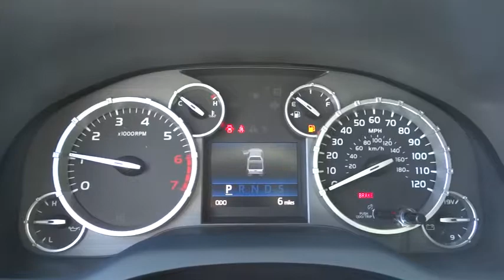2014 Toyota Tundra 4WD Truck San Jose, San Francisco, Oakland, Fremont, Sunnyvale, CA 7351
2014 Toyota Tundra 4WD Truck CrewMax 5.7L V8 6-Spd AT LTD 4x4 Truck - Stock#: 73515 - VIN#: 5TFHY5F10EX393845

Fremont Toyota
5851 Cushing Pkwy

KEY FEATURES AND OPTIONS Comes equipped with: Air Conditioning. This Tundra 4WD Truck also includes Tachometer, Cruise Control, Security System, Keyless Entry, Tilt Steering Wheel, ABS Brakes, Power Locks, Side Airbags, Fog Lights, Digital Info Center, Privacy Glass/Tinted Windows, Steering Radio Controls, Homelink System, Traction Control, Dynamic Stability, Rear Defogger, Lthr. Shifter. Air Conditioning, Cruise Control, Tinted Windows, Power Door Locks, Leather Shifter, Tachometer, Digital Info Center, Homelink System, Tilt Steering Wheel, Steering Wheel Radio Controls, Side Airbags, Keyless Entry, Security System, ABS Brakes, Traction Control, Dynamic Stability, Rear Defogger, Fog Lights, Alloy Wheels, Four Wheel Drive, 5.7L V8 DOHC 32V with i-Force, Part-Time Four-Wheel Drive, Heated Front Bucket Seats -inc: 10-way power-adjustable driver's seat with power lumbar support and 4-way power-adjustable front passenger seat with power lumbar support, Power Rear Windows, Front Cupholder, Rear Cupholder, Compass, HVAC -inc: Underseat Ducts and Console Ducts, Illuminated Locking Glove Box, Driver Foot Rest, Full Cloth Headliner, Interior Trim -inc: Simulated Wood/Metal-Look Instrument Panel Insert, Metal-Look Gear Shift Knob, Day-Night Auto-Dimming Rearview Mirror, Driver And Passenger Visor Vanity Mirrors with Driver And Passenger Illumination, Full Overhead Console with Storage and 3 12V DC Power Outlets, Delay Off Interior Lighting, Front And Rear Map Lights, Full Carpet Floor Covering -inc: Carpet Front And Rear Floor Mats, Pickup Cargo Box Lights, Integrated Navigation System with Voice Activation, Dashboard Storage, Power 1st Row Windows with Driver 1-Touch Down, Delayed Accessory Power, Systems Monitor, Outside Temp Gauge, Analog Display, Manual Adjustable Front Head Restraints and Manual Adjustable Rear Head Restraints, 2 Seatback Storage Pockets, Rear Center Armrest, Engine Immobilizer, Air Filtration, 3 12V DC Power Outlets, Tires: P275/55R20 Bridgestone/Dunlop Performance, Regular Box Style, Full-Size Spare Tire Stored Underbody with Crankdown, Clearcoat Paint, Black Front Bumper with Chrome Rub Strip/Fascia Accent and 2 Tow Hooks, Black Side Windows Trim, Chrome Door Handles, Front Windshield -inc: Sun Visor Strip,3 12V DC Power Outlets,Air Filtration,Analog Display,Compass,Dashboard Storage Driver / Passenger And Rear Door Bins,Day-Night Auto-Dimming Rearview Mirror,Delay Off Interior Lighting,Delayed Accessory Power,Driver And Passenger Visor Vanity Mirrors with Driver And Passenger Illumination Driver And Passenger Auxiliary Mirror,Driver Foot Rest,Engine Immobilizer,Front And Rear Map Lights,Front Cupholder,Full Carpet Floor Covering -inc: Carpet Front And Rear Floor Mats,Full Cloth Headliner,Full Overhead Console with Storage and 3 12V DC Power Outlets,Heated Front Bucket Seats -inc: 10-way power-adjustable driver's seat with power lumbar support and 4-way power-adjustable front passenger seat with power lumbar support,HVAC -inc: Underseat Ducts and Console Ducts,Illuminated Locking Glove Box,Integrated Navigation System with Voice Activation,Interior Trim -inc: Simulated Wood/Metal-Look Instrument Panel Insert Metal-Look Door Panel Insert Metal-Look Console Insert and Metal-Look Interior Accents,Manual Adjustable Front Head Restraints and Manual Adjustable Rear Head Restraints,Metal-Look Gear Shift Knob,Outside Temp Gauge,Pickup Cargo Box Lights,Power 1st Row Windows with Driver 1-Touch Down,Power Rear Windows,Rear Center Armrest,Rear Cupholder,Systems Monitor,Black Front Bumper with Chrome Rub Strip/Fascia Accent and 2 Tow Hooks,Black Side Windows Trim Black Front Windshield Trim and Black Rear Window Trim,Cargo Lamp Integrated with High Mount Stop Light,Chrome Door Handles,Clearcoat Paint,Front Windshield -inc: Sun Visor Strip,Full-Size Spare Tire Stored Underbody with Crankdown,Manual Tailgate/Rear Door Lock,Manual-Leveling Auto Off Aero-Composite Halogen Daytime Running Headlamps,Metal-Look Grille with Chrome Surround,Perimeter/Approach Lights,Regular Box Style,Splash Guards,Tailgate Rear Cargo Access,Tires: P275/55R20 Bridgestone/Dunlop Performance,Airbag Occupancy Sensor,Driver And Passenger Knee Airbag,Dual Stage Driver And Passenger Front Airbags,Low Tire Pressure Warning,Outboard Front Lap And Shoulder Safety Belts -inc: Rear Center 3 Point Height Adjusters and Pretensioners,Rear Camera,Rear Child Safety Locks,Side Impact Beams - Contact Internet Department at or for more information. -